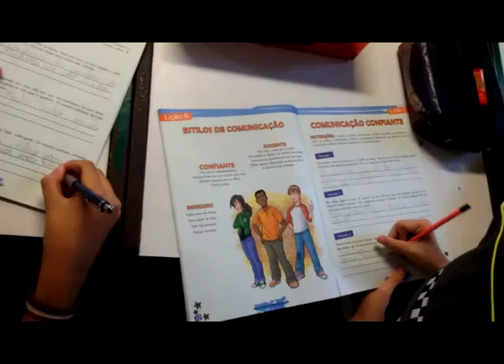Proerd Porto Ferreira - 2016 - Turma I